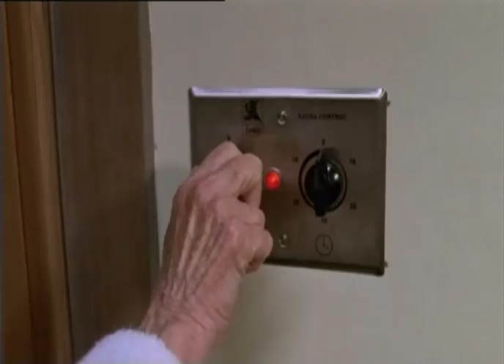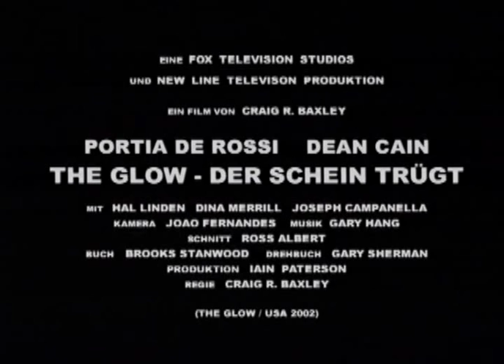THE GLOW - Trailer